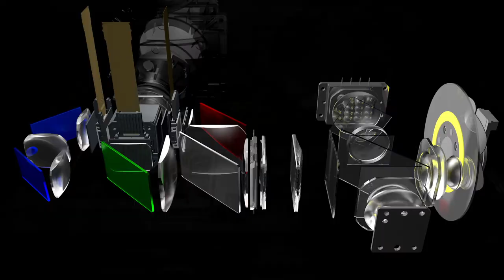Epson EpiqVision EH-LS500B UST Laser Projection TV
Open up the possibilities to bigger and more exciting home entertainment with the new EH-LS500B. This Ultra Short Throw (UST) projector is distinctive in its discreet design, its visual performance and its ability to project from close to the display area.